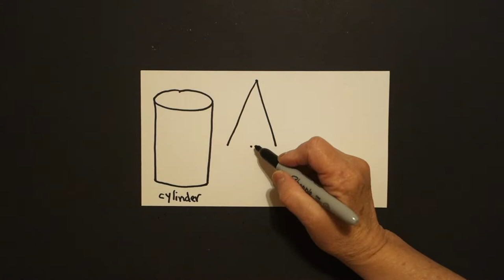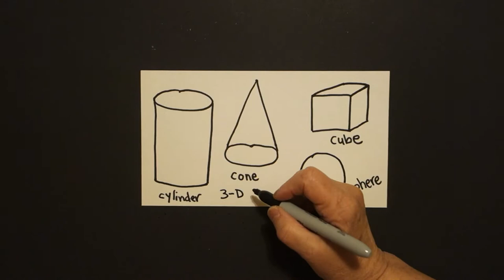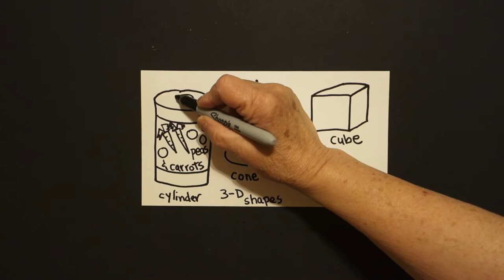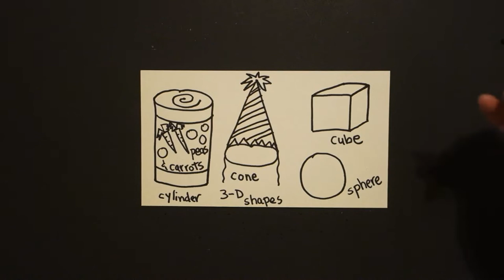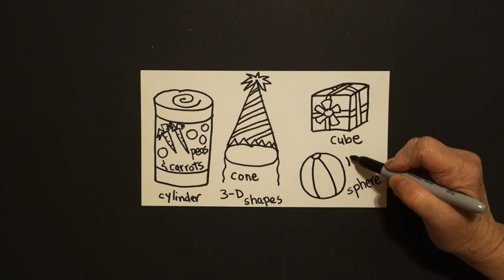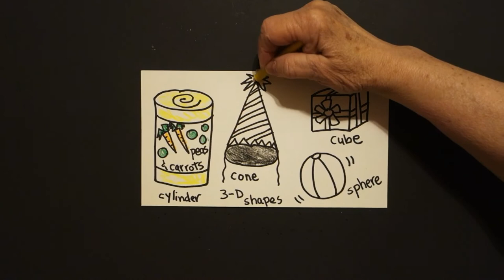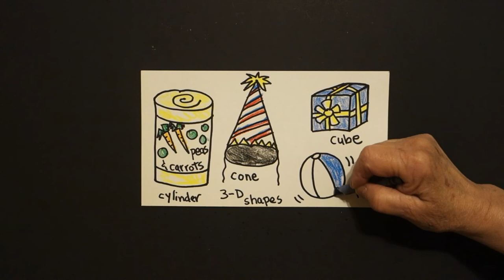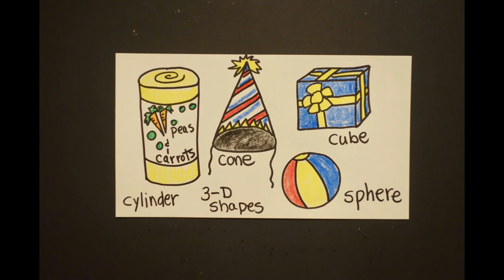Let's Draw 3-D Shapes & Everyday Objects!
Easy to follow directions, using right brain drawing techniques, showing how to draw 3-D shapes and how they are present in everyday objects.